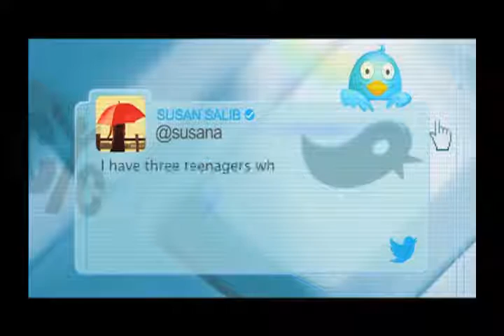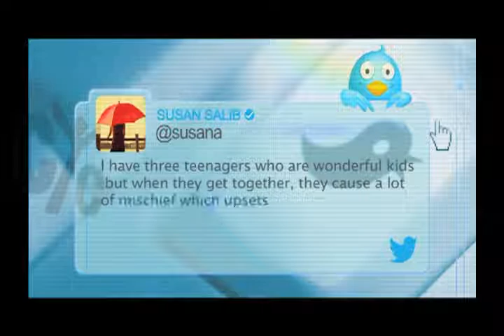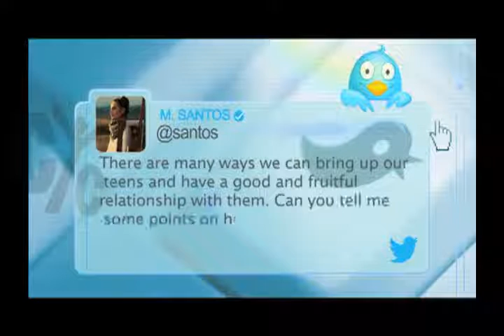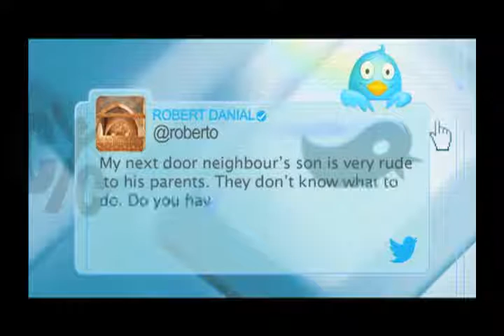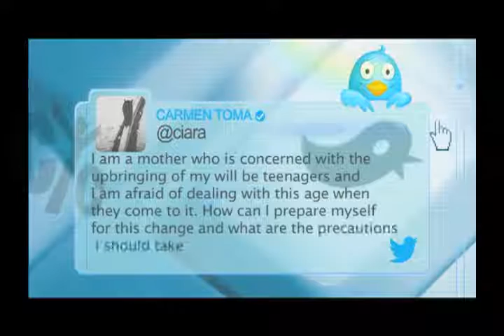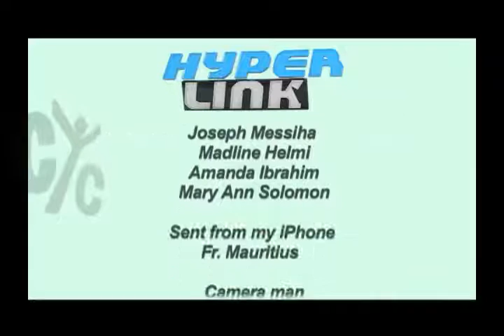Hyperlink: PROBLEMS OF TEENAGERS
Smoking, drugs, alcohol, low self esteem, depression, and many more problems facing teenagers. Fr. Mauritius Anba Bishoy gives some tips to parents about the best method to deal with their sons and daughters' problems.